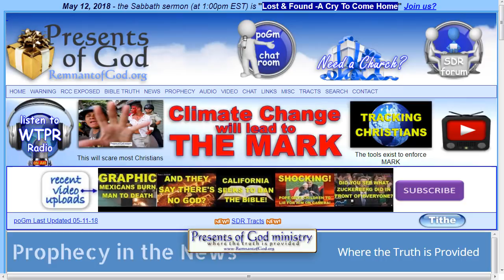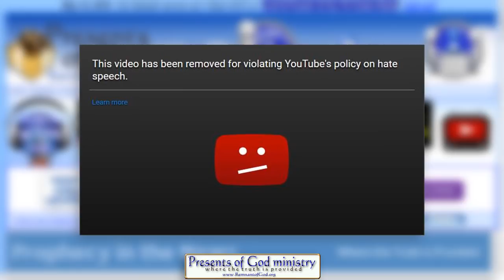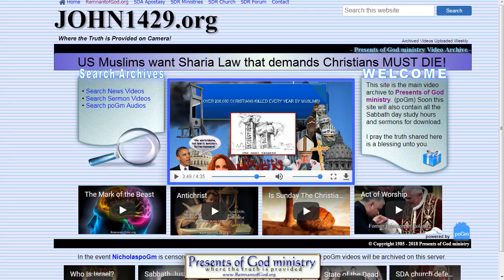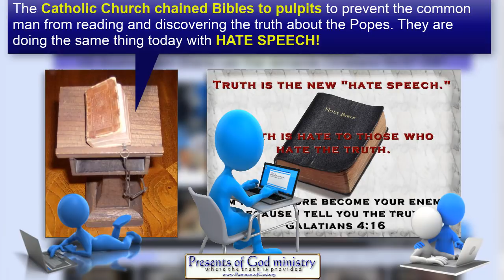YOUTUBE: THE BIBLE IS HATE SPEECH!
WATCH THE VIDEO BEFORE YOUTUBE DELETES IT!

If you're a Christian who is not afraid to tell the truth about prophetic events regarding the Pope and Islam and how they are working hand in hand in the USA to bring about Sharia Law, YOUR VIDEO WILL BE BANNED AS HATE SPEECH!

All links to the videos and articles mentioned in video are in today's poGm blog entry